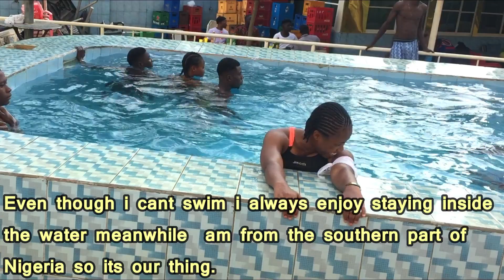LEARNING TO SWIM AS AN ADULT// WEARING A BIKINI FOR THE FIRST TIME